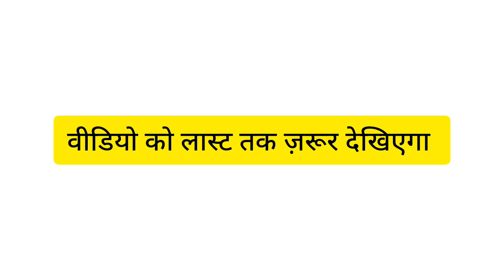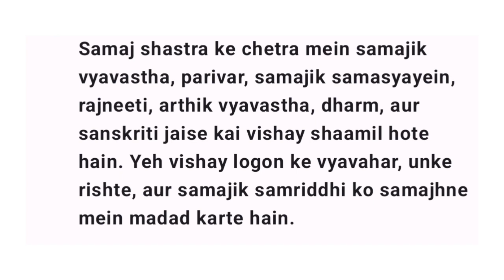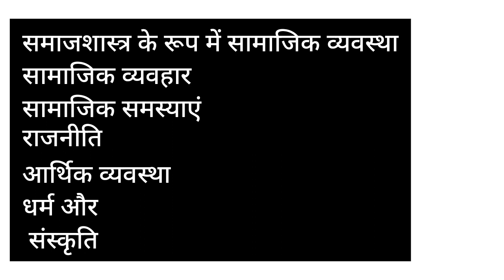B.A Ist Year || Sociology Notes In Hindi || samaj Shastra kya hai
समाजशास्त्र क्या है ?? || समाजशास्त्र के विषय क्षेत्र ‎@edupur27

 इस वीडियो में मैंने समाजशास्त्र क्या है तथा समाजशास्त्र के विभिन्न विषय क्षेत्र के बारे में विस्तार पूर्वक प्रकाश डाला है।

B.A 2nd Year Sociology Notes In Hindi
samaj shastra kya hai samaj shastra ke vishya kshetra

Your Questions
सामाजिक नियंत्रण क्या है सामाजिक नियंत्रण से आप क्या समझते हैं सामाजिक व्यवस्था क्या है हमारी परिवर्तन से आप क्या समझते हैं सामाजिक परिवर्तन की अवधारणा बताइए समाज नियंत्रण की अवधारणा प्रगति किसे कहते हैं प्रगति से आप क्या समझते हैं प्रगति क्या है विकास क्या है विकास किसे कहते हैं विकास की अवधारणा बताइए विकास एवं प्रगति में अंतर बताइए..!